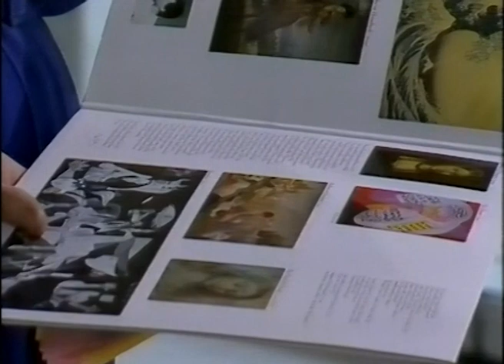The Great Wave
Juan Martín guitar and Mark Isham keyboards interpret the painting The Great Wave by Hokusai for Juan's album Painter in Sound